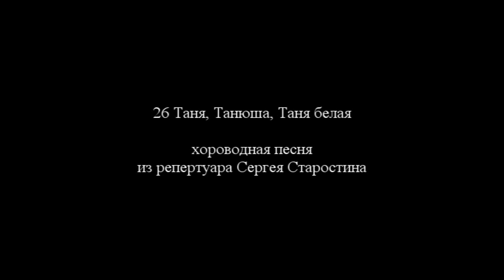I-26 Таня, Танюша, Таня белая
хороводная из репертуара Сергея Старостина.
Исполняет Наталья Андреева,
на дарбуке играет Алексей Луценко.
Класс преподавателя Ийи Давыдовой
На академическом вечере-концерте РНХ 13 мая 2014 года